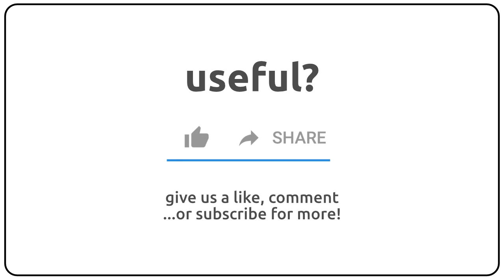How to pronounce akamatsu in english?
How to pronunce akamatsu in english
How to pronunce akamatsu in american accent 🇺🇸?
How to pronunce akamatsu in british accent 🇬🇧?
How to pronunce akamatsu in australian accent 🇦🇺?

Como se dice akamatsu en ingles?
Como se pronuncia akamatsu en ingles?